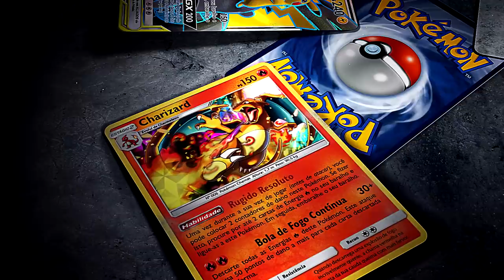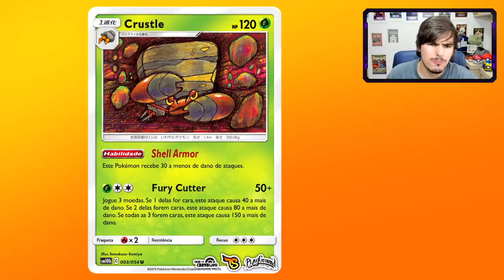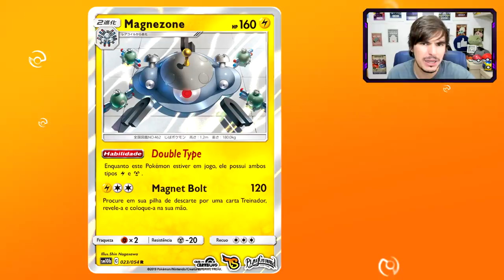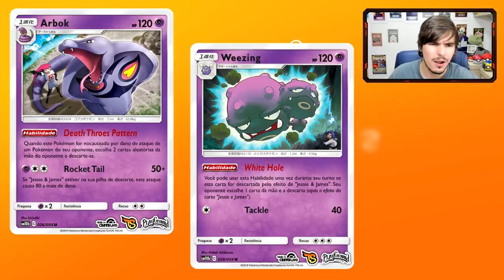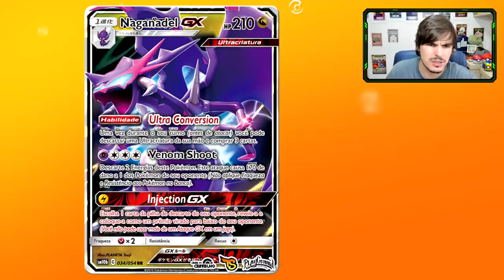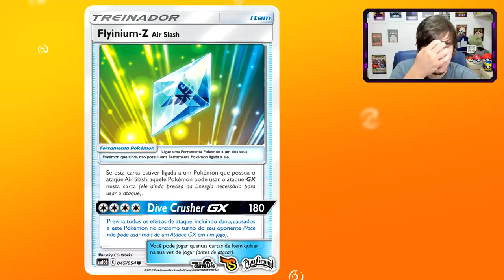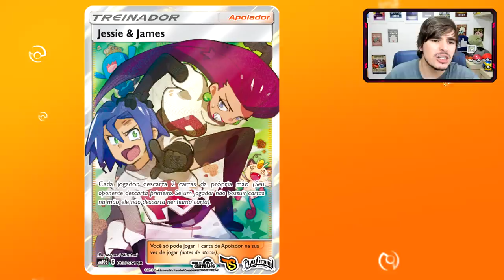【DropsTCG】188 - TODOS os spoilers de Sky Legends!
E receba 1 booster de brinde pela Playground!